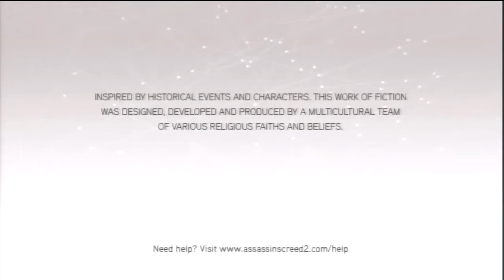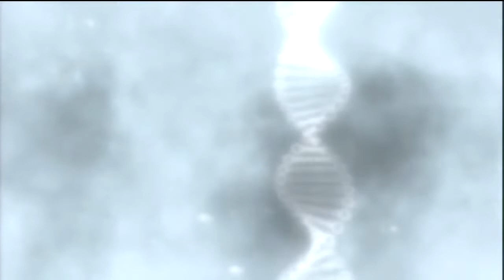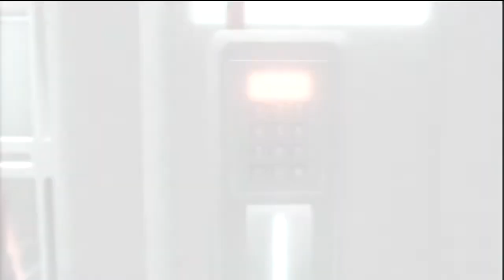RChimpCola Asscreed 2 01 Escape Abstergo!